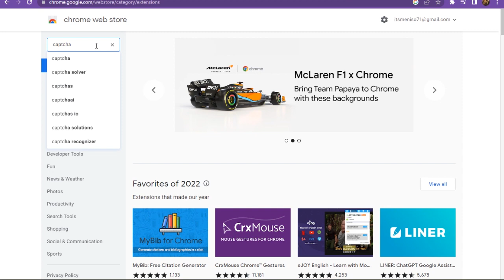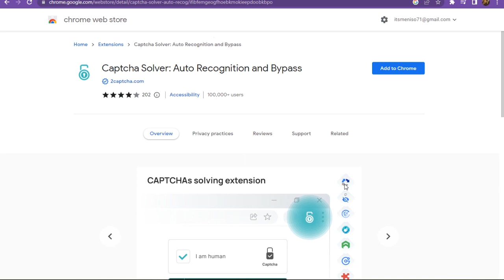How to Bypass CAPTCHA Verification in Google Chrome in 2023 (100% Working)